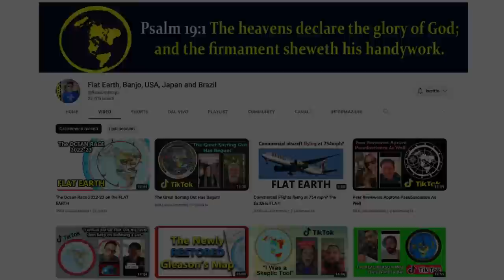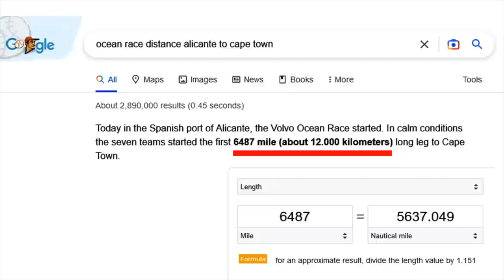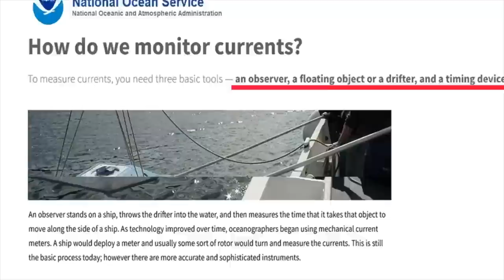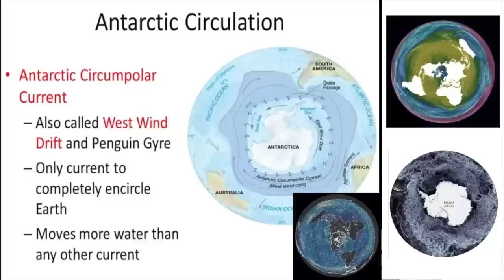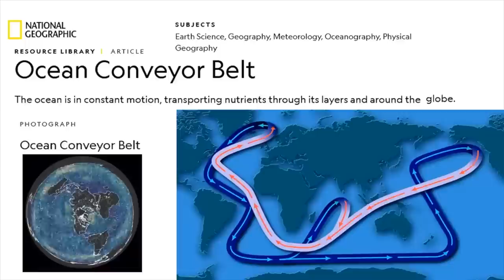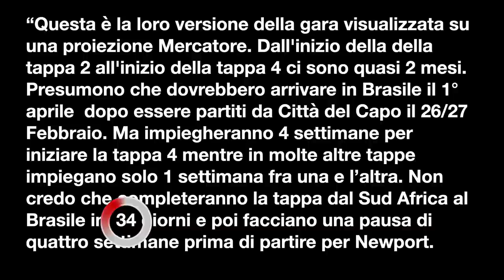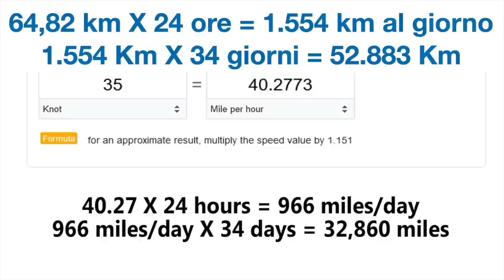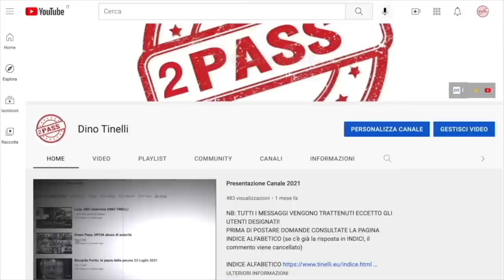La regata oceanica 2022 2023 sulla Terra Piatta